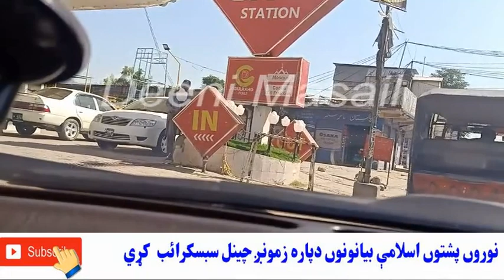Abdullah Bin Masoud RA Islam Qablawalo Waqia||عبداللہ بن مسعود رضی اللہ عنہ اسلام قبلول ناآشنا واقعہ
JAZAKALLAH KHAIR
دا دین خوارلوں دا پارہ زمونگ دا نوی چینل ضرور سبسکرائب کڑے او ملگروں سرہ ہم شیئر کڑے او صدقہ جاریہ کے زان شامل کڑے۔چہ دا مرگ نہ بعد ھم تاسو تہ آجرونہ و ثواب میلاویگی۔جزاک اللہ الخیر
سیرت النبیﷺ